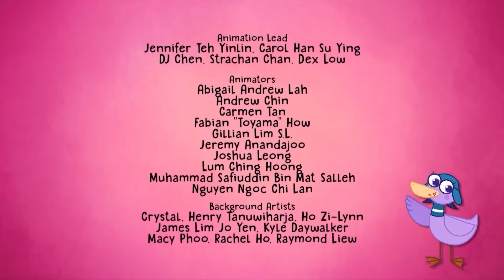Compilación Episodios Completos 40-42 | Hogie El Trotamundos